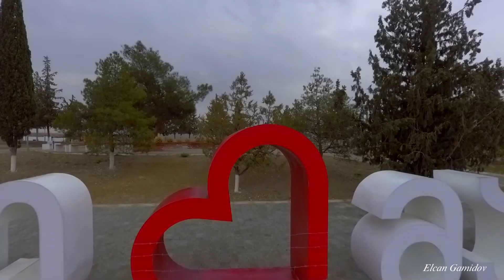მარნეული საგანგებო რეჟიმის დროს დარჩი სახლში